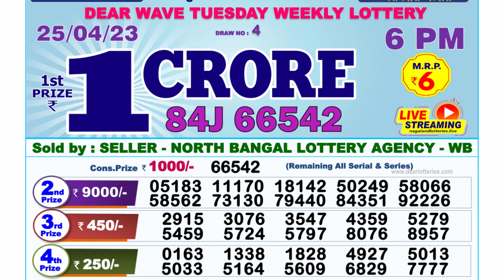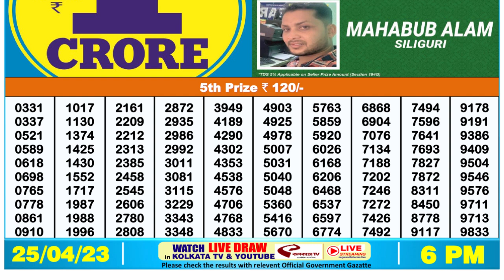🔴 Lottery Sambad Live 06:00pm 25/04/2023 Day Nagaland State Dear Lottery Result Pdf Download